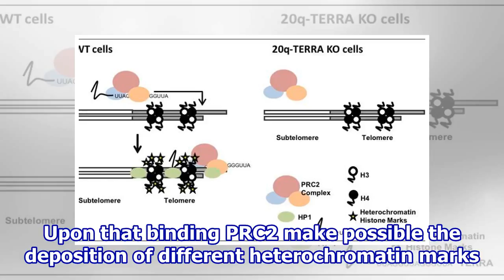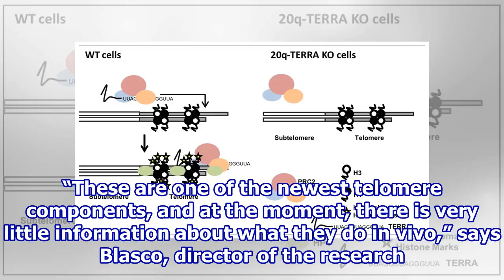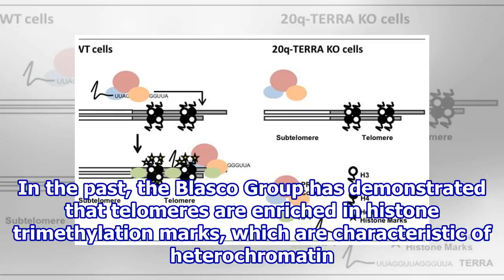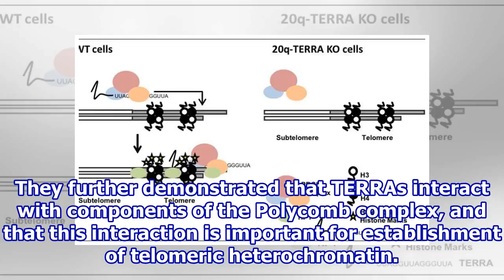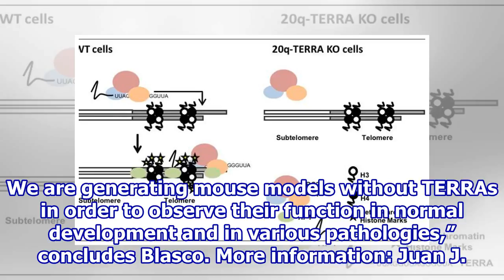TERRAs, the non-coding RNAs that protect telomeres, are important epigenetic regulators